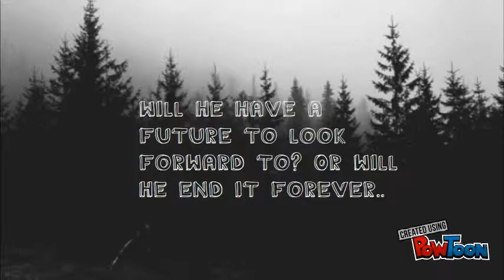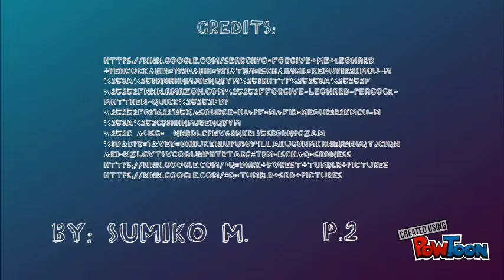Forgive Me, Leonard Peacock Book Trailer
book trailer-- Created using PowToon -- Free sign up -- Create animated videos and animated presentations for free.  PowToon is a free tool that allows you to develop cool animated clips and animated presentations for your website, office meeting, sales pitch, nonprofit fundraiser, product launch, video resume, or anything else you could use an animated explainer video. PowToon's animation templates help you create animated presentations and animated explainer videos from scratch.  Anyone can produce awesome animations quickly with PowToon, without the cost or hassle other professional animation services require.